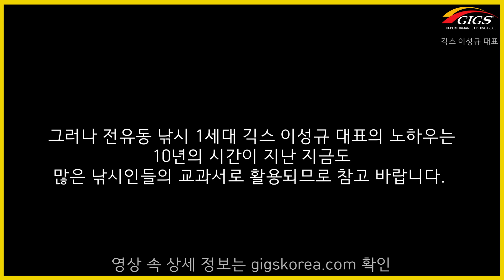[이성규의 전유동 완전 정복 #11] 밑밥 운용법 & 밀려드는 조류 시 전유동 낚시 [긱스TV]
안녕하세요, 이번 11화는 여수 광도 꾸벅두렁여 영상 연달아 갑니다!
밑밥 운용법과 밀려드는 조류시의 전유동 낚시 방법 알아볼까요?

1. 긱스코리아 미루 원줄
2. 긱스코리아 미루 목줄
3. 긱스코리아 미루 2
4. 긱스코리아 센서

* FTV에서 방영된 지난 영상이다 보니 화질이 좋지 않은데

* 긱스코리아 이성규 대표의 전유동 완전 정복 영상은
FTV 방영분으로, 많은 낚시인 분들이 낚시의 정석, 낚시의 교과서라고 할 만큼 이해하기 쉬운 설명과, 낚시 중에 생기는 의문점을 속 시원하게 풀어드리는 시간 입니다.

질문 있으시면 댓글로 남겨 주세용:)
더 많은 낚시 영상 올라오면 좋겠다! 구독! 좋아요도 꾸욱~!